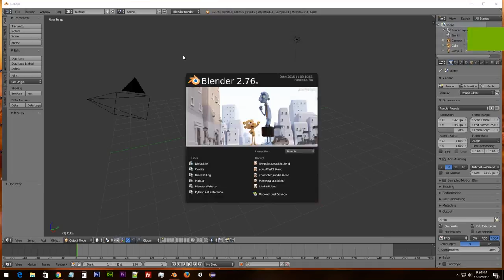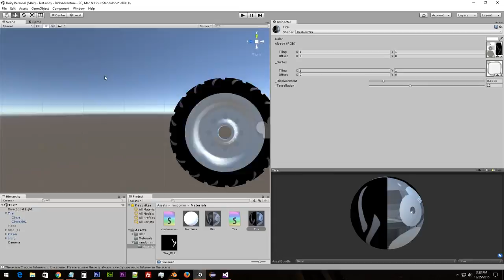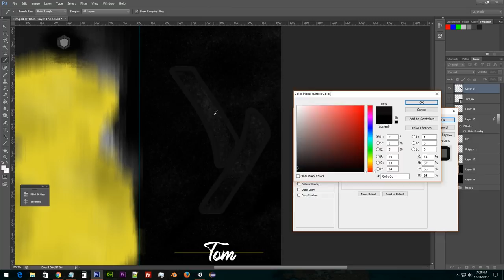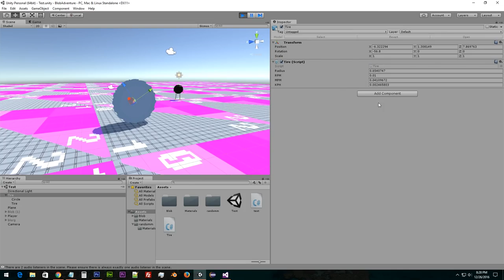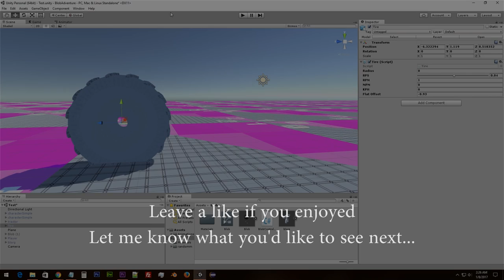TireDisplacement - Timelapse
Teaching myself about vertex displacement and tessellation on the GPU.